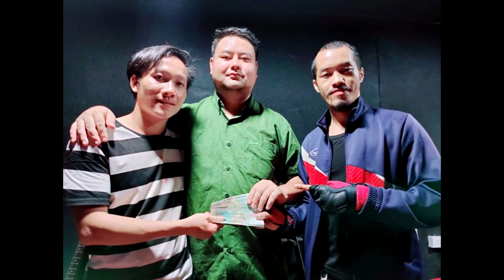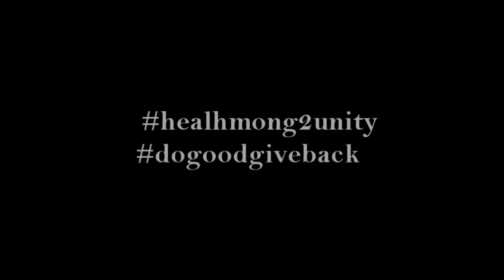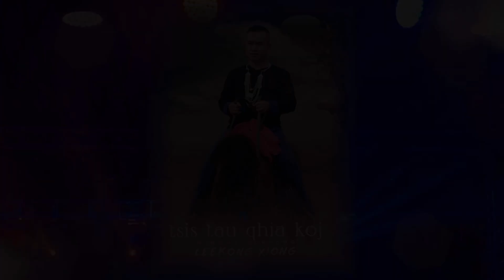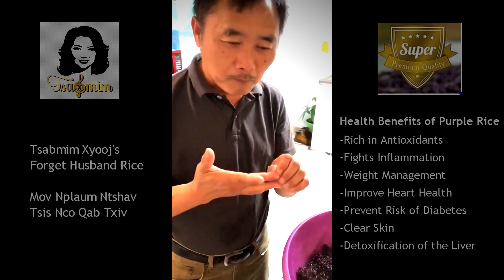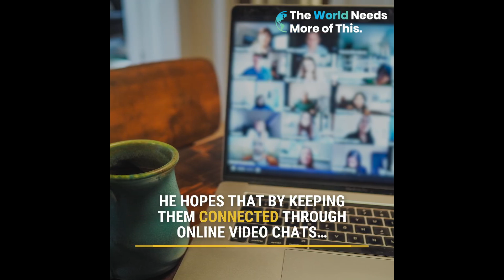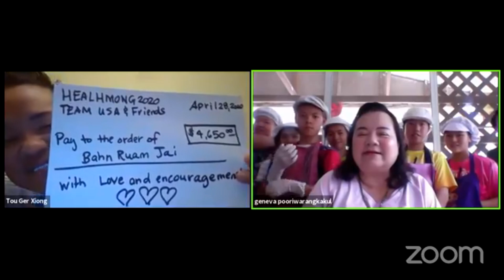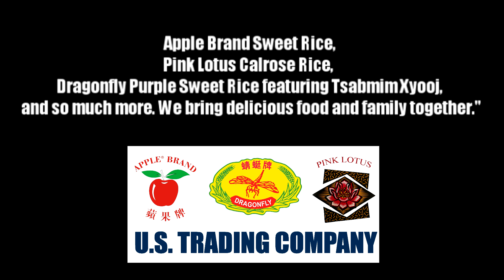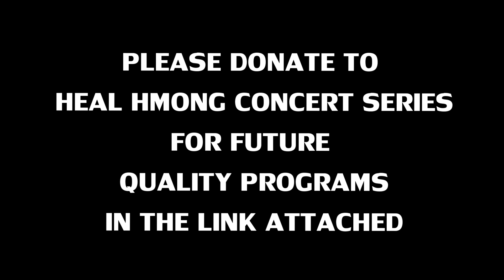Preview Show Program HH2 Final